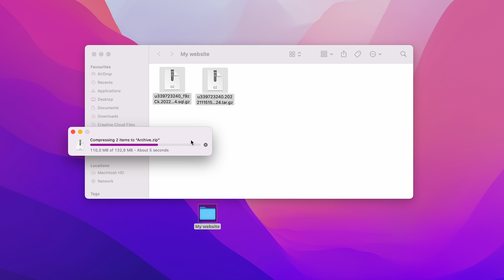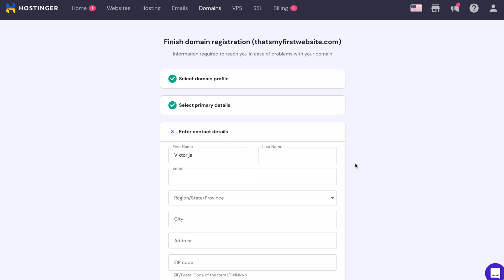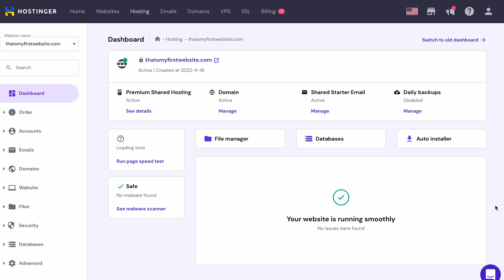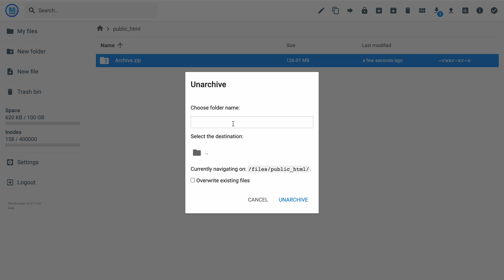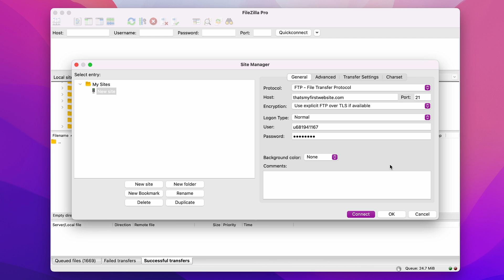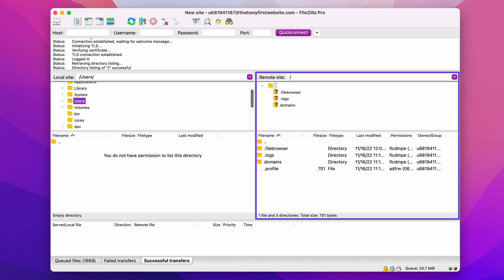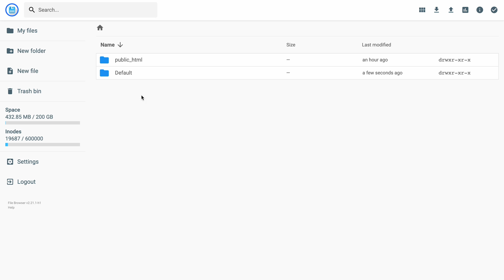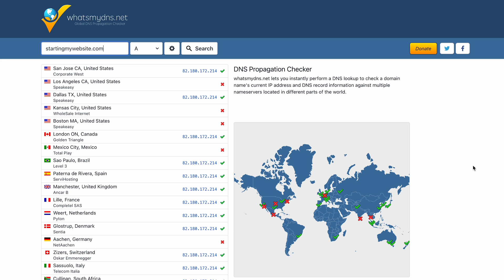How to Upload a Website to the Internet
Learn how to upload a website to the internet! Build your website today with Hostinger web hosting

This tutorial will show you how to upload a website to the internet with five simple methods. Just prepare your website files, follow the straightforward steps, and your website’s ready to go online!

📌 Handy Links

How to Upload Your Website (in 6 Easy Steps) – Hostinger Tutorial:
How to Configure FileZilla FTP Client and Connect to the Server – Hostinger Tutorial
Where to Find the Configuration File of My Website? – Hostinger Knowledge Base
How to Increase the Maximum Upload File Size in WordPress – Hostinger Knowledge Base

⭐Follow Us⭐

🕒  Timestamps
00:00 - Intro
00:40 - Getting a Hosting Plan and Domain Name
02:42 - Setting Up and Uploading the Site via hPanel

Other Methods to Upload Your Site
04:09 - Upload via File Manager
05:30 - Upload via FTP
08:57 - Upload via WordPress Migration Plugin

09:49 - Ensure the Files Are in the Main Directory
11:37 - Check the Live Site
12:15 - Outro

Find out how to upload a website to the internet with five simple methods!

📌 Getting a Hosting Plan and Domain Name
Choose a reliable hosting provider to host your website. All Hostinger’s hosting plans include an SSL certificate to improve site security and SEO rankings, and most of them come with a free domain name.

📌 Setting Up and Uploading the Site via hPanel
The intuitive setup wizard will guide you through the basic website setup, including uploading its files using our migration tool.

Other than Hostinger’s built-in site upload wizard, there are other uploading methods you can use:

👉 Upload via File Manager
Access the File Manager from your hosting account’s control panel, then upload your .zip file to the public_html directory. Note that File Manager has an upload limit of 256 MB.

👉 Upload via FTP
Uploading site files via File Transfer Protocol (FTP) is suitable for those whose site file size is larger than 256 MB. To use this method, you have to install an FTP client first.

👉 Upload via WordPress Migration Plugin
If you use WordPress, a migration plugin is the easiest way to upload your site to the internet. Just install and activate the plugin, then follow its instructions.

👉 Upload via Importing Your Site
If you’re a Hostinger user and skipped the site upload option during onboarding, you can use the Import Website feature. This tool also has an upload limit of 256 MB.

📌 Ensure the Files Are in the Main Directory
Check whether your website files are located in the main root directory of your domain. If not, move them to the correct location. Also, don’t forget to import your database if your website uses it.

📌 Check the Live Site
Make sure your website works by accessing it online or using tools like whatsmydns.net.

And that's all! Now you know how to upload a website to the internet.